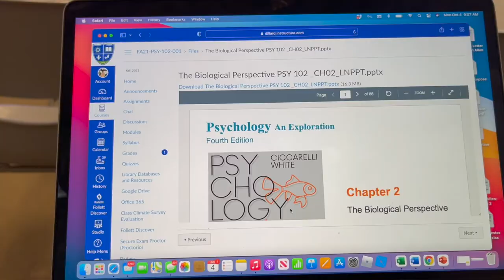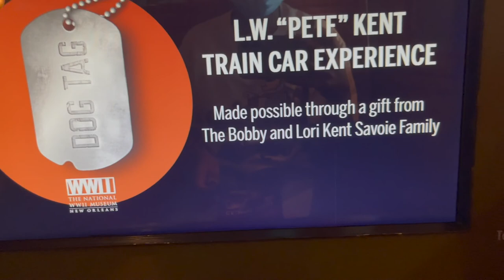a week in my life as a college student: Dillard University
NEW VIDEO!!